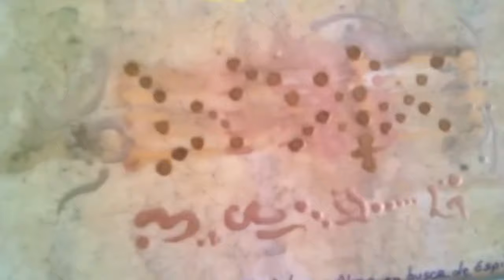codice sinfónico pintupartitura alma en busca de espíritu.autor Ebel Garcés